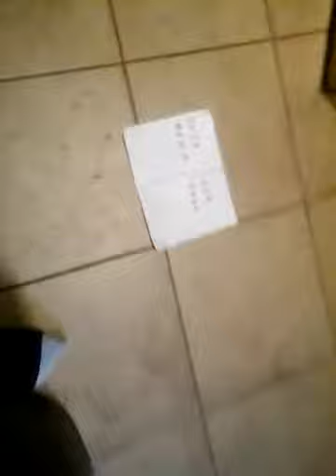+Вызов Духов+ | Гости (ОНИ КОМНЕ СТУЧАЛИСЬ!!!!!)